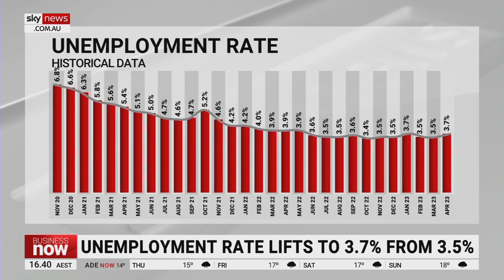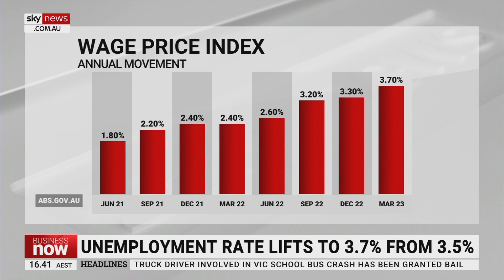We’ve ‘probably seen the maximum’ lows in the unemployment rate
The unemployment rate has increased to 3.7 percent for April however there is “nothing” which “signals any real alarm”, says RBC Capital Markets Chief Economist Su-Lin Ong.

“At the end of the day the labour market’s really strong,” Ms Ong told Sky News Business Editor Ross Greenwood.

“But what we would say is, we’ve probably seen maximum tightness – we’ve probably seen the lows in the unemployment rate, we don’t expect it to dip below 3.5 per cent.

“Probably further into the second half of this year is when it starts to creep up on a more sustained basis towards 4 per cent.”